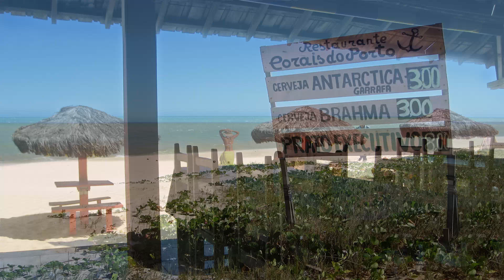Jobim (Remember) (Piano Tribute) (My Brazil Holiday)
Arrangement by
 Hello2All (Simone Bovo)

The original version was played by Ron Carter on double bass

All photos were taken during various holidays in Brazil by me